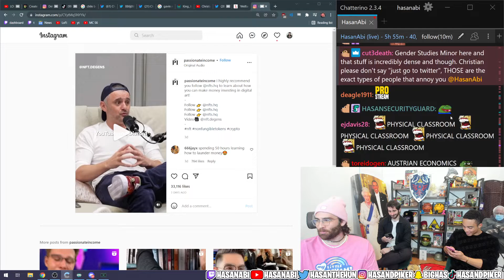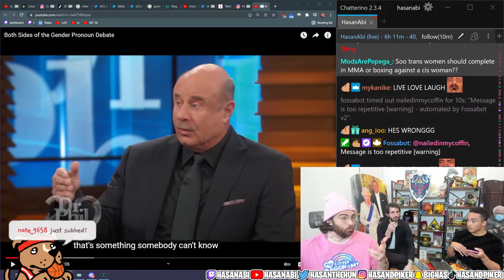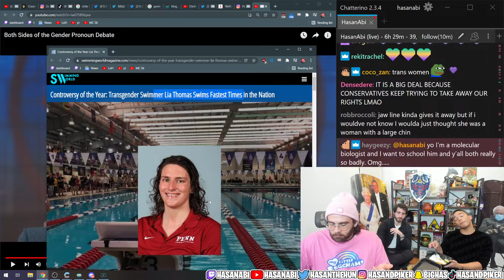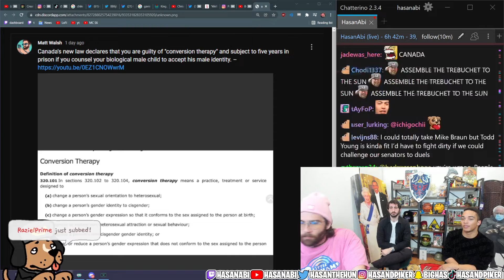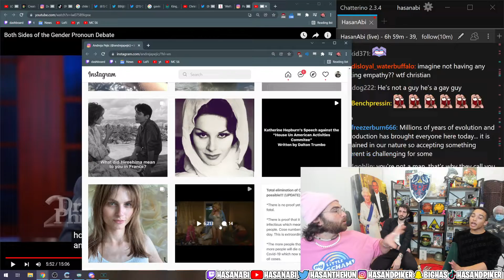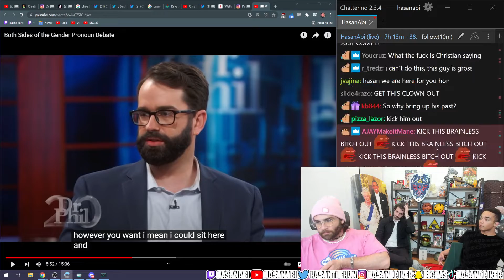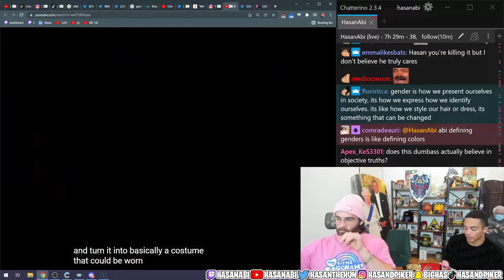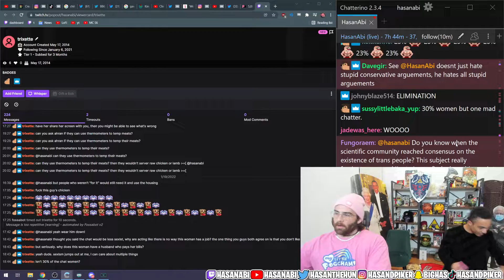Christian Walker & Felix From Chapo (Trans Debate) (Part 4 - Final Part) Hasanabi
Watch Hasan live at